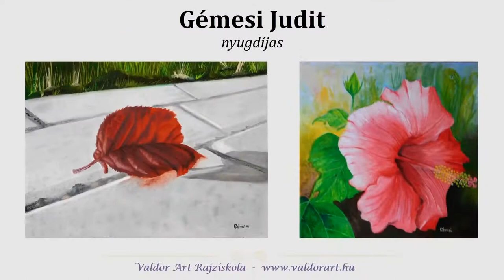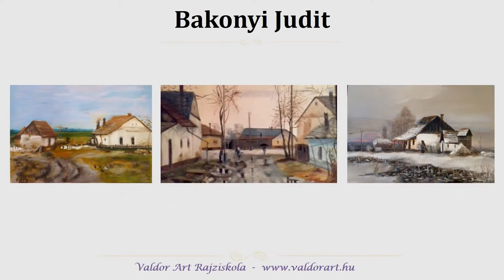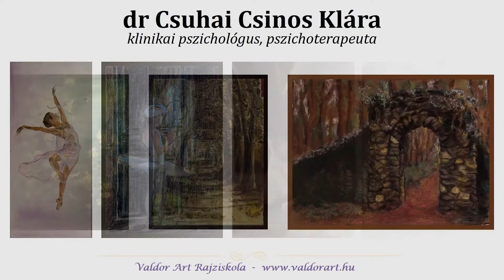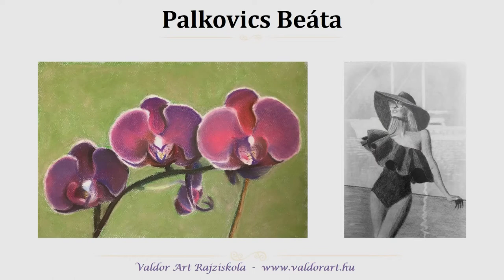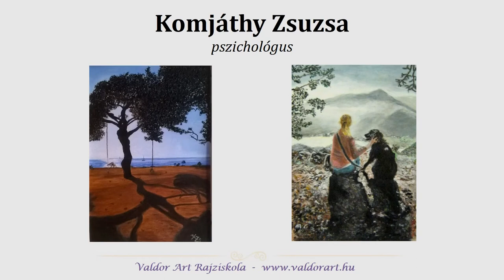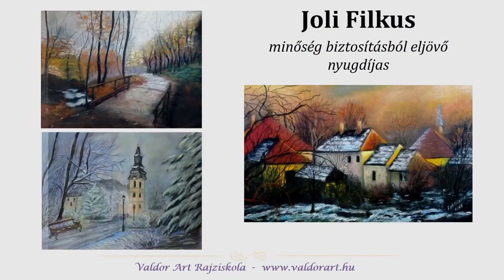Valdor Art Rajziskola kiállítás 2018 online galéria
A Valdor Art Rajziskola második kiállítására több mint 500 pályázat érkezett, ebből 98-at tudtunk elhelyezni a Magnet Közösségi Ház kiállítóterében. A többi képből készítettünk egy online galériát, ezt tudjátok itt megnézni, gratulálunk az összes alkotónak! Andi és Péter